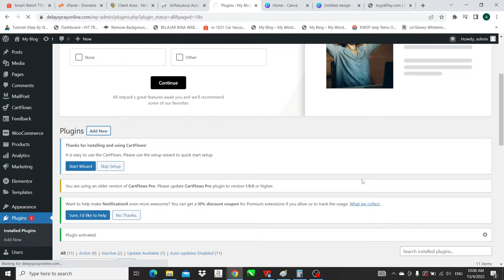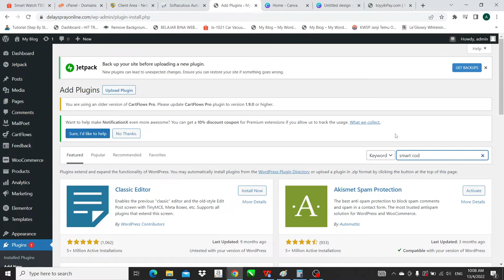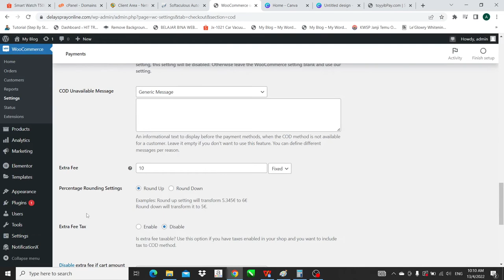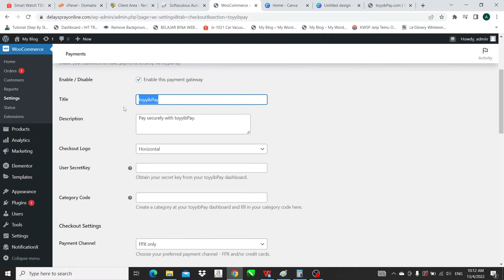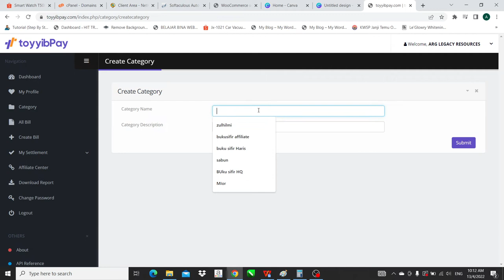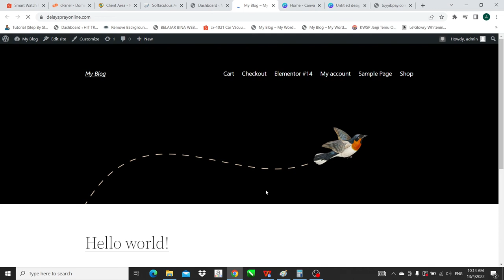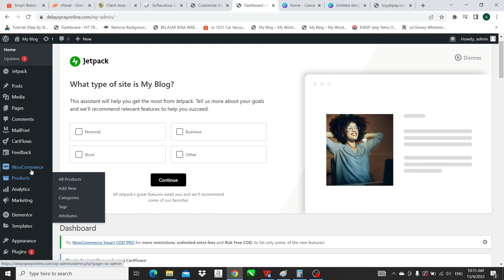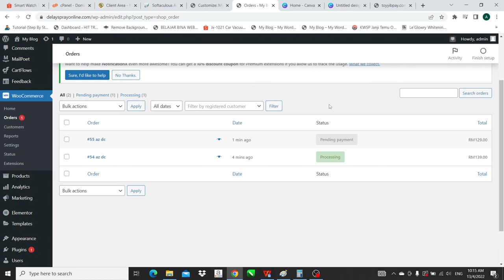Part 4 Bina Sales Page